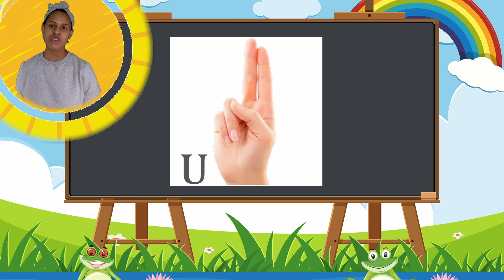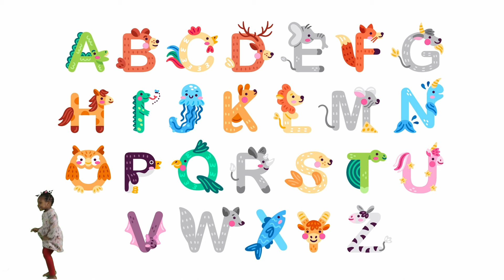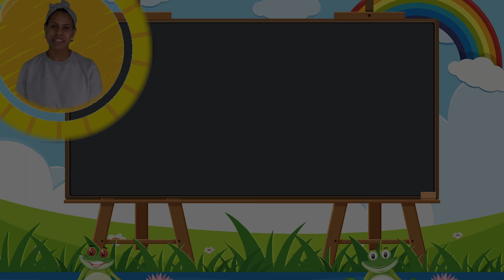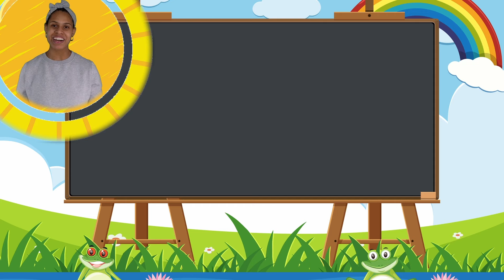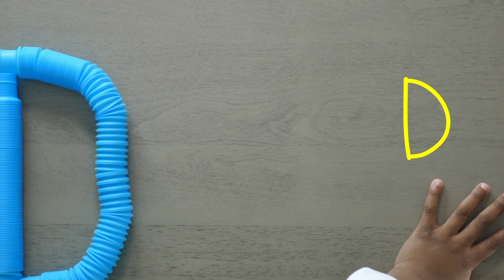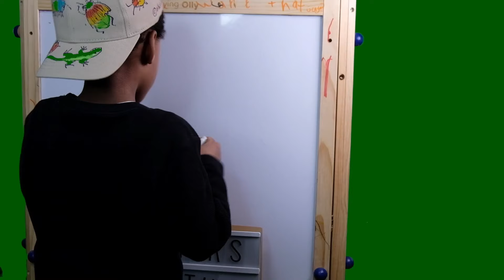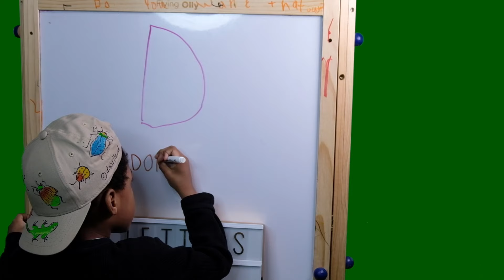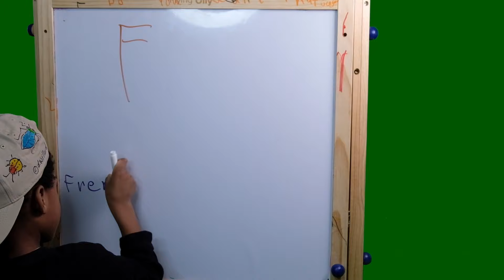Toddler Learning Videos I Ms. Noelle & The Curious 3 I Colors, ABCs, Phonics, Nursery Rhymes + More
Join us for a fun and educational adventure with our toddler learning video! Your little one will love exploring new concepts and ideas with our engaging and interactive lessons. From colors and shapes to numbers and letters, we've got everything covered to help your toddler start their learning journey. With bright colors, cute animations, and catchy songs, this video is sure to keep your child entertained while they learn important skills.

Learn Colors and counting 1-5

Learn letter recognition of the letters D, E, and F by using opposites, BIG and SMALL.

Learn the phonetic sounds of D, E, F by singing songs and chanting.

 ABC song and Baby first words.

Letters with Noah! Noah is a neurodivergent 4-year-old who loves letters! He likes to write, draw and create letters A-Z by using various toys and objects. He’s so creative and is excited to share with other curious toddlers. Noah draws letters D, E, and F on a sequin book and creates those same letters using fidget tubes. These are sensory activities that he enjoys doing for learning fun! Noah writes exercises his fine motor skills by writing the letters on a whiteboard and then writes a word that begins with that letter, and he spells out the word.

Practice following directions by watching, chanting, and mimicking movements.

Practice the social skill of saying what you like by chanting and singing songs. Practice saying, “I like (food)”.

Practice listening skills by listening to sounds of animals that start with the letters D, E and F. Guess the animal by listening to the sounds they make.

Learn nursery rhymes and new vocabulary with actions.

Sing and dance to nursery rhymes with Norah and Nayomi, using total physical response (TPR). Norah is 2 years old; Nayomi is 1 years old, and they love to dance and sing nursery rhymes. Norah dances to Itsy Bitsy Spider. Nayomi, Norah, and Noah dance to the Wheels on the bus.

So sit back, relax, and watch your toddler's knowledge grow with every episode.

Track:  London Bridge (Instrumental)
Children's/Happy

Track:  The Alphabet Song
Children's/Happy